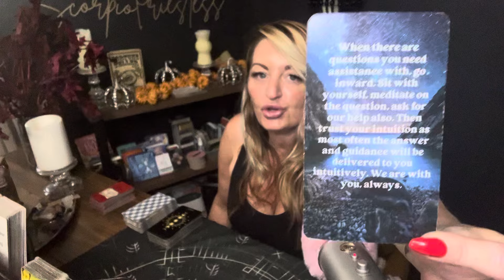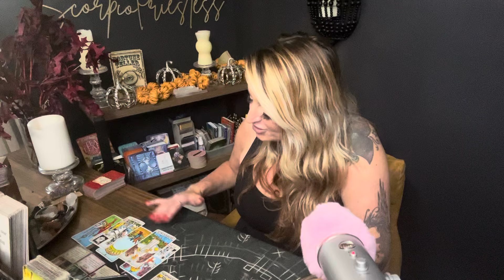It’s all ABOUT to make sense ! Life changing Ideas. Big CHANGE with a lover❤️‍🩹Spiritual purpose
00:00 Message from future
10:44 Message about Love

15 minute FaceTime $25
30 minute FaceTime $45
60 minute FaceTime $85
90 minute FaceTime $135